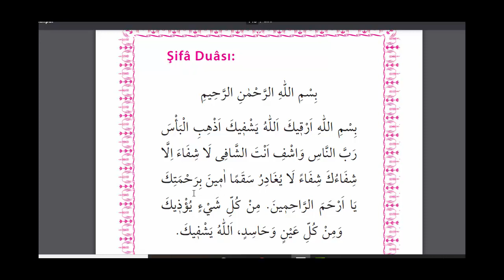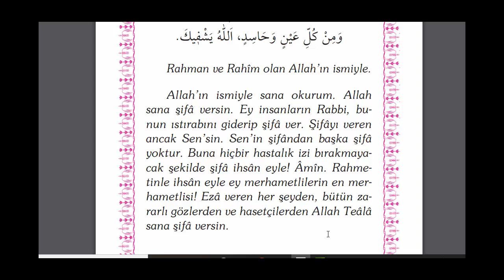ŞİFA VEREN MUCİZE DUA (Şifa Duası)